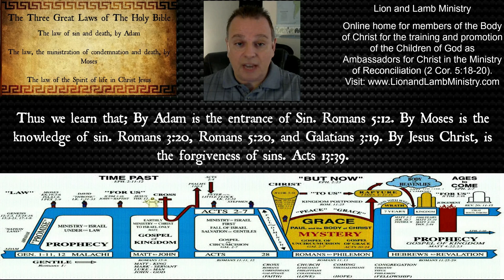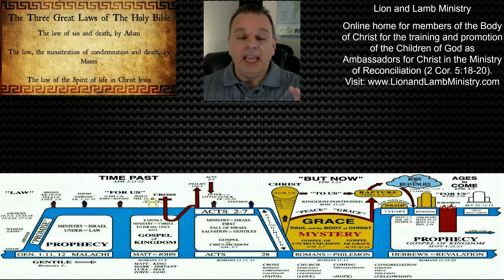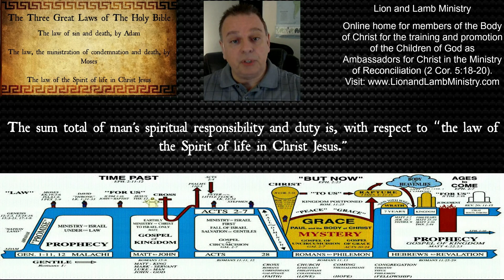The Three Great Laws of The Holy Bible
In Romans 8:1-4, we read of three great laws. "The law of sin and death, by Adam." "The law, the ministration of condemnation and death, by Moses," 2 Corinthians 3:5-9. "The law of the Spirit of life in Christ Jesus." Thus we learn that: By Adam is the entrance of Sin. Romans 5:12. By Moses is the knowledge of sin. Romans 3:20, Romans 5:20, and Galatians 3:19. And that by Jesus Christ, is the forgiveness of sins. Acts 13:39.